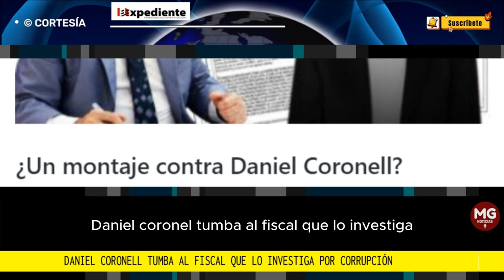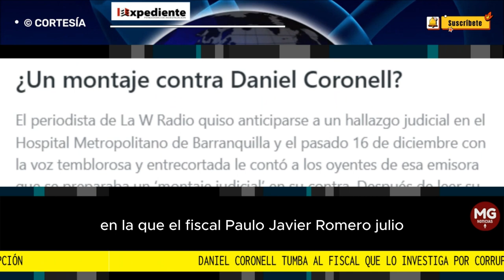🔴 DANIEL CORONELL TUMBA AL FISCAL QUE LO INVESTIGA POR CORRUPCIÓN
El periodista, quien está vinculado a la investigación de los sobornos que se pagaron con recursos de la salud del Hospital Metropolitano de Barranquilla, logró sacar del caso al fiscal que lo tenía contra las cuerdas.